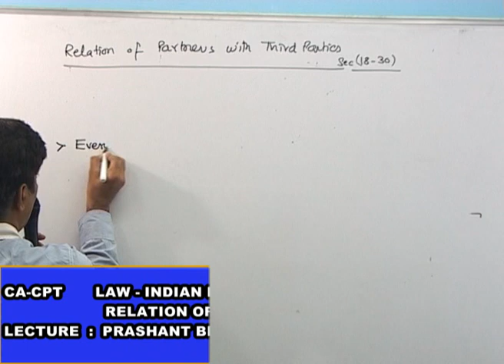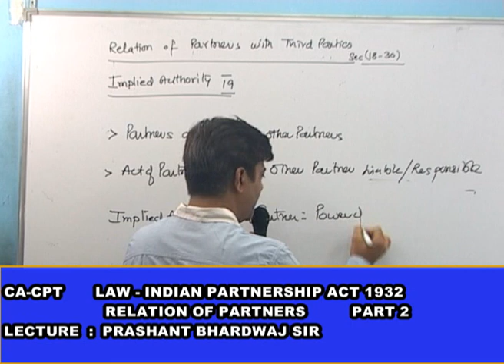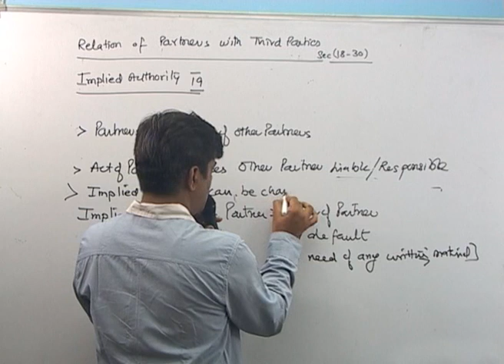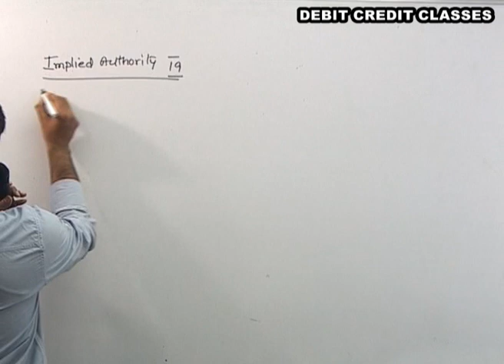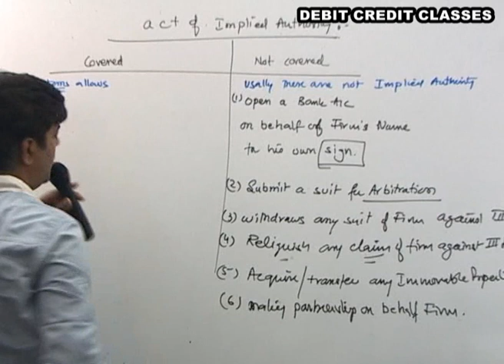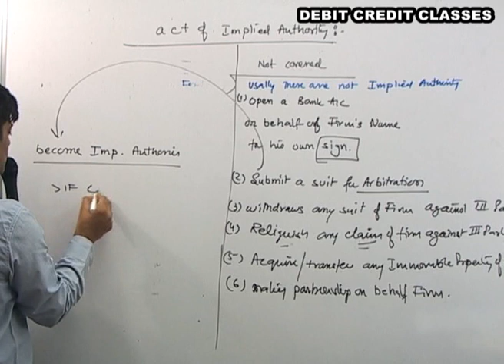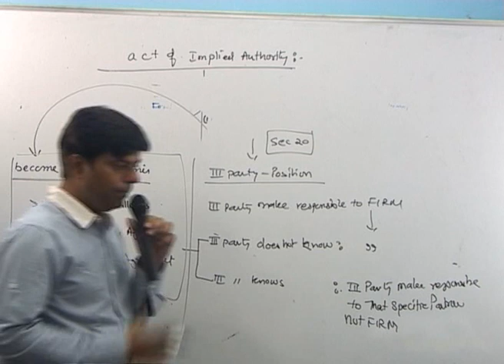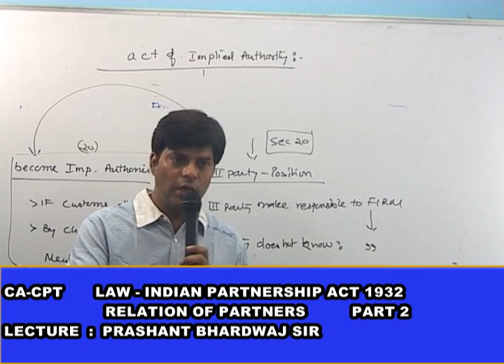CA CPT MERCANTILE LAW :RELATIONS OF PARTNERS part 3/4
this video is useful for ca-cpt,cs-found,b.com,b.com h,bba.
covers : Indian partnership Act 1932